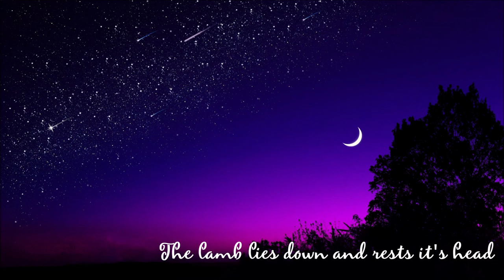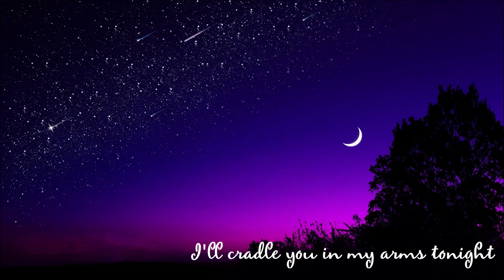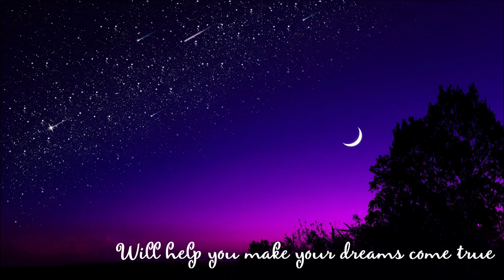♪ Constant As The Stars Above - Jessica Brown ♪ | Barbie As Rapunzel OST (Movie) | Lyrics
DON'T FORGET TO
TO UPDATE THE NEW VIDEOS
LYRICS:
Constant as the stars above
Always know that you are loved
And my love shining in you
Will help you make your dreams come true
Will help your dreams come true...

The lamb lies down and rests it's head
On its mother's downy bed
Dolphin plays in the moonlight's glow
And butterfly dreams of a violet rose
Dreams of a violet rose...

I'll cradle you in my arms tonight
As sun embraces the moonlight
The clouds will carry us off tonight
Our dreams will run deep like the sea